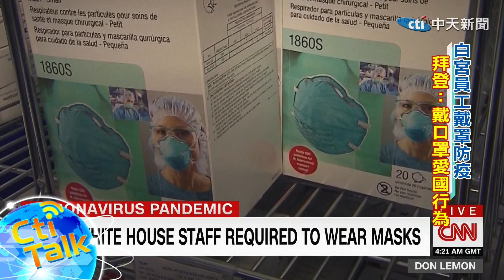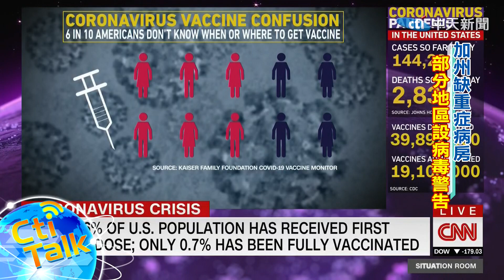【Cti Talk｜外媒精選】20210123 布口罩難抗病毒 歐洲急需Ｎ95醫療口罩 美國僅4.6%人口已接種第一劑疫苗